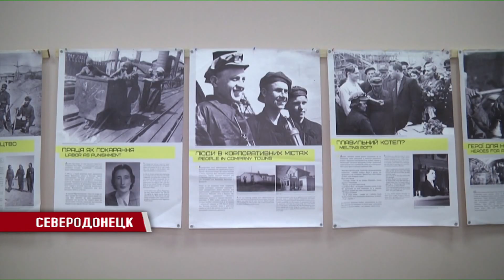Труд, изнеможение, успех — так называется фотовыставка, которая открылась в Северодонецке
Труд, изнеможение, успех — так называется фотовыставка, которая открылась в Северодонецке. Полсотни черно-белых снимков  рассказывают о жизни индустриальных городов Донбасса. Организаторы надеются, что выставка заставит посетителей задуматься о роли Донбасса в промышленности Украины. Насколько это удается? Знают мои коллеги из Северодонецка.

Мы рядом!